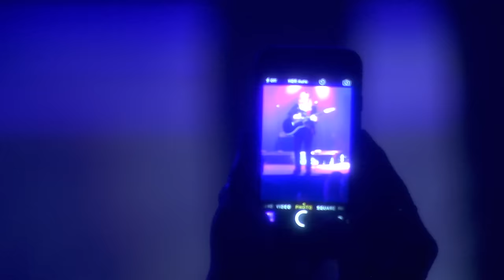Melissa Etheridge - Monster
Music video by Melissa Etheridge performing Monster. (C) 2015 ME Records